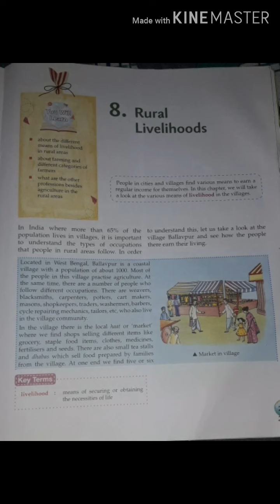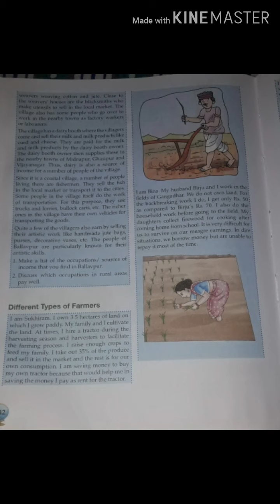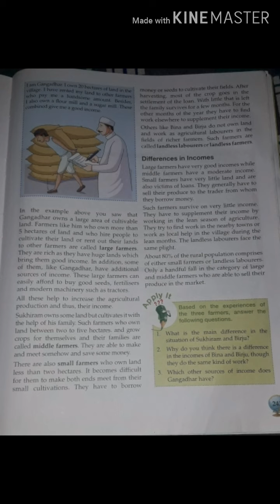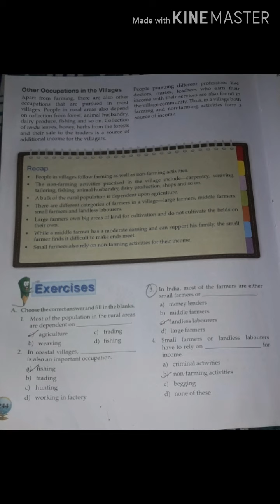Civics Chapter 8th class 6th (explanation)